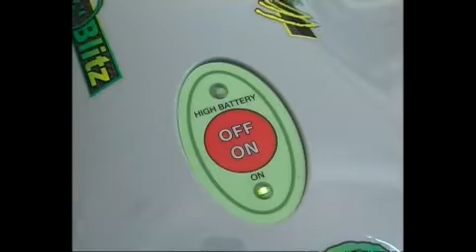Wiper Blitz 02 - Ricarica Facile